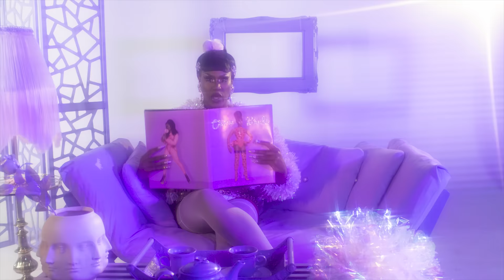Shea Couleé - Crème Brûlée (explicit)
Song Produced by Dan Foley

Director - Vincent Martell
1st Assistant Director - Judy Febles
Producer - Justin Casselle
Director of Photography - Ashley Thompson
1st Assistant Camera - Ashley Battle
Gaffer - Mawie Talion
Grip - Candice Majors
Editing - Jordan Phelps, Vincent Martell
Art Direction - Jordan Phelps, Dan Polyak
Assistant Art Direction - Coco Wallace
Wardrobe Stylist - Tiger Lilly
Assistant Wardrobe Stylist - Kenzie Coulee
Assistant to Shea Couleé - Brendan Brown
Production Assistant - Zoe Kosmopoulos
Production Assistant - Daemon Narciso
Production Assistant - Jordan Rome
Production Assistant - Andi Dumas
Shea Couleé Stand-In - Bambi Banks

Wardrobe
Nene L.A. Shiro
Abraham D Levy
Bang London
Lucie Latex
Jane Doe Latex
V Leather Gear
Creepy Yeha
Casey Layer
Viktor Luna
Marry Me Jimmy Paul

Hair
Marcos wigs
Wigs & Grace
Wig Takeout

Special thanks to Neon Artist Audra Jacot + Sam Bailey